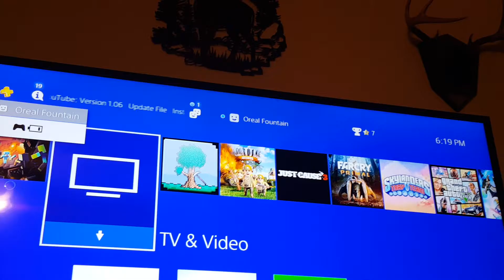November 6, 2016